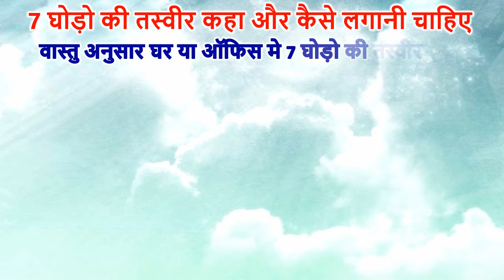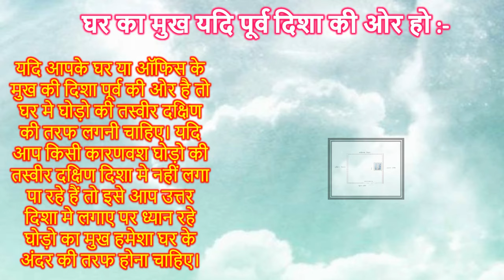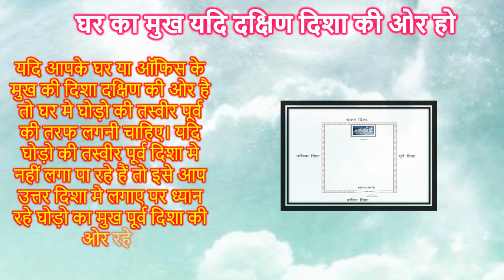घर में दौड़ते घोड़ों की तस्वीर किस दिशा में लगाए | 7 Running Horses Painting Direction | Vastu Tips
All directions have their own importance in Vastu Shastra. You must have seen the pictures of friends of 7 horses in the homes of many people. Do you know the meaning of the picture of 7 horses. Here in this video we will tell you about Importance of Horse in Vastu vastu tips in hindi and vastu shastra in hindi and free vastu tips for home vastu tips for money luck and vastu shastra tips vastu tips for home and vastu tips for success and fame and vastu tips for health in hindi. In this video you can know about 7 dodte ghode ki photo kya fal deti hai and dodte ghodo ki photo kis disha me lagaye and Seven running horse vastu tips and seven horses pictures in which direction vastu tips for money and picture of running horse in vastu Shastra and Effect of 7 Running Horses Vastu Shastra Seven Horse Painting as per Vastu and vastu tips for running horse 7 horse ki photo kis disha mein lagaye. Here you can know about 7 ghode ki tasveer kaha lagaye and running horse photo vastu and 7 horse painting vastu direction in hindi and running horses painting vastu and 7 running horses painting vastu direction 7 horses painting tips and seven horses painting direction in office in hindi 7 horses painting in bedroom and Painting of Seven Horses.
वास्तु शास्त्र में सभी दिशाओं का अपना एक अलग महत्व होता है. अपने कई लोगो के घरों में 7 घोड़ो की दोस्ती हुए तस्वीर देखी होगी. क्या आप जानते है 7 घोड़ो की तस्वीर का क्या अर्थ होता है. वास्तु अनुसार  दौड़ते हुए सात घोड़ो की तस्वीर काफी शुभ मानी जाती है. दौड़ते घोड़ो को प्रगति और शक्ति का कारक माना जाता है और शास्त्रों में सात की संख्या को शुभ माना जाता है. इसलिए घर, ऑफिस  में यह तस्वीर लगाना काफी शुभ रहता है इससे आपके व्यापार में तरक्की होती है. यह तस्वीर को बार बार देखने से सकारात्मक ऊर्जा, प्रगति, खुशहाली और धन लाभ होता है। तथा घर मे 7 घोड़ो की तस्वीर लगाने से घर मे नकारात्मक ऊर्जा का प्रवेश भी नहीं होता है। आज इस वीडियो में हम आपको बताएँगे तस्वीर में सात ही घोड़े क्यों होते है और वास्तु अनुसार इन 7 घोड़ो का रंग क्या होना चाहिए और ये तस्वीर घर की किस दिशा में लगाई जानी चाहिए.